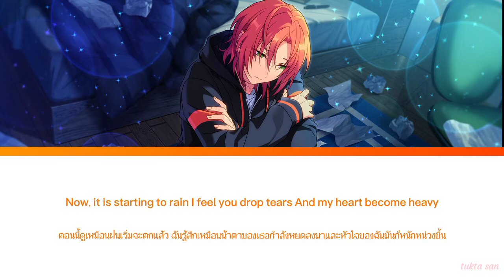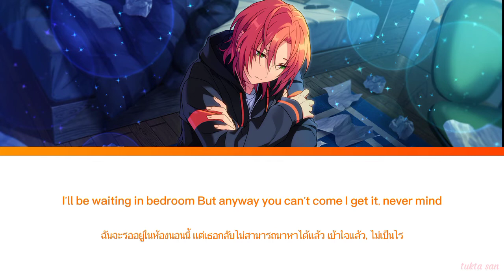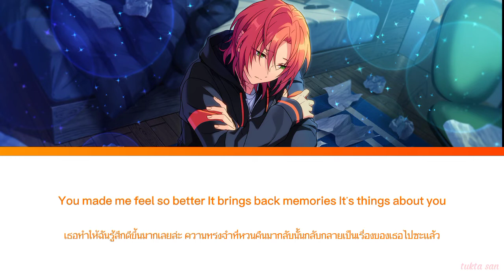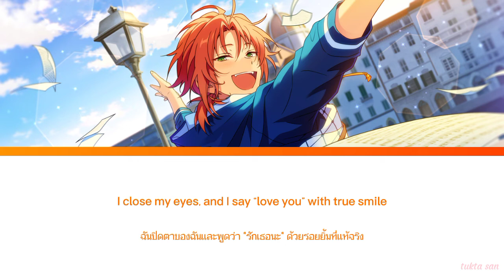(แปลไทย) About me - Shintaro asamuna [Actor voice tsukinaga leo Ensemble stars!]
ดูเหมือนว่าช่วงนี้เราจะลงบ่อยอยู่นะคะเนี่ย? ไม่ใช่ว่าจะมีเวลาว่างมากนักหรอกค่ะ จริงๆก็ยุ่งมากเลยค่ะเเต่เเค่เอาเวลาพวกนั้รมาเเปลเพลงค่ะ พูดง่ายๆก็ "ขี้เกียจ" นั่นเเหละค่ะ พอไม่ได้เเปลเเล้วมันรู้สึกเเปลกๆ พูดถึงเพลงนี้เนี่ยมันรู้สึกหน่วงยังไงก็ไม่รู้เเหะ เเปลไปร้องไห้เช็ดน้ำตาไปค่ะ เพราะเป็นเสียงร้องของนักพากย์เสียงเลโอเลยทำให้รู้สึกว่าเพลงนี้คือเเบบ. ปวดตับมากค่ะ อะๆๆๆ ลืมอีกอย่างนึง ที่เเปลเพลงนี้เนี่ยเพราะมันง่ายดีค่ะ อังกฤษล้วนเลยย~♡อันสึตะ